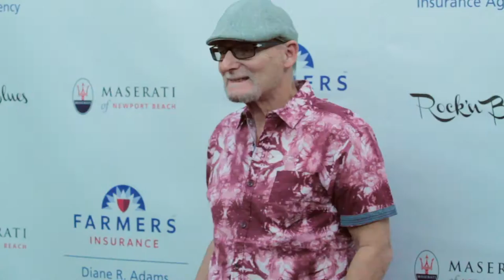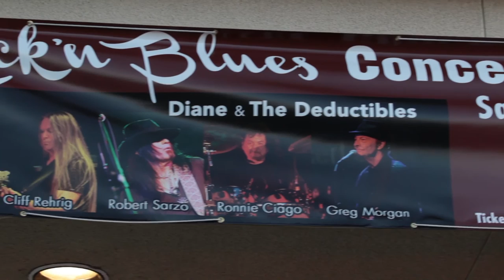★Rock'n Blues Concert Series Presents Sugaray Rayford Band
Rock'n Blues Concert Series Presents Sugaray Rayford Performing Live with Diane & The Deductibles at The Huntington Beach Library Theater.

The Sugaray Band
Sugaray Rayford: Lead Vocals
Guitar: Gino Matteo
Ralph Carter: Bass
Drake Munkihaid: Keyboards
Leo Dombecki: Keyboards
Lavell Jones: Drums
Gary Bivona: Trumpet
Allan Walker: Sax

Diane & The Deductibles
Diane Adams: Lead Vocals-Rythm Guitar
Cliff Rehrig: Bass
Greg Morgan: Guitar
Robert Sarzo: Guitar
Ronnie Ciago: Drums